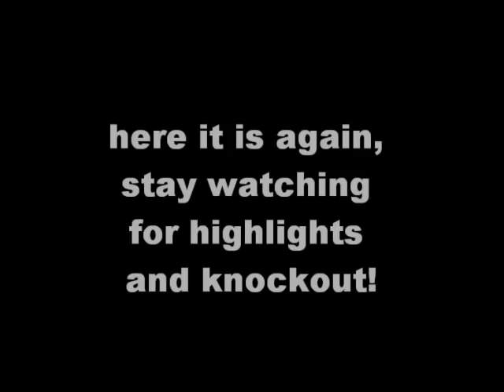Ali asks Tyson to TAKE REVENGE on Holmes!! Highlights and Knockout!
POKEMON TAGS
Pokemon, Pokemon Creepy, Pokemon Creepypasta, Pokemon openings, pokemon GO, Pokemon TCG, pokemon review, pokemon rare, rare pokemon,
shiny pokemon, shiny cards, rare pokemon cards, most expensive pokemon cards, gen 1 pokemon cards,
unlistedleaf, unlistedleaf videos, unlistedleaf pokemon, best pokemon, coolest pokemon, pokemon best deck,
pokemon cheap deck, pokemon free codes, freebies, free, free codes, free pokemon cards, Pikachu, best pokemon vlog,
cool pokemon vlog, Japan, Japanese Culture, pokemon memes

CREEPYPASTA
Creepy, creepyreadings r/Creepy r/creepyreadings, pokemon creepypasta, best creepypasta, top ten creepypasta
the creepiest pasta, the creepiest of pasta, the best creepypasta, best creepypasta, kingspook, kingspook creepy,
mr skeltal, the skeleton wars, crappypasta, the russian sleep experiment, creepypasta list, horror, spooky,
halloween, scary, nightmare, nightmare before christmas,

Knockout of Holmes by Mike Tyson.  When he was 14 he phoned Ali to promise him that he would beat Holmes for him when he was older. Ali walked over to him on the night of the fight and asked him to remember his promise.